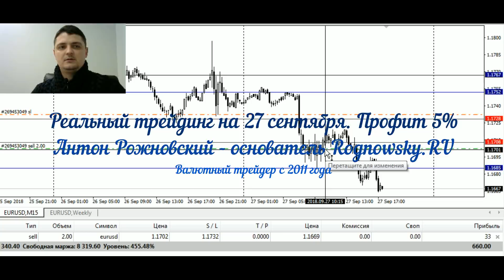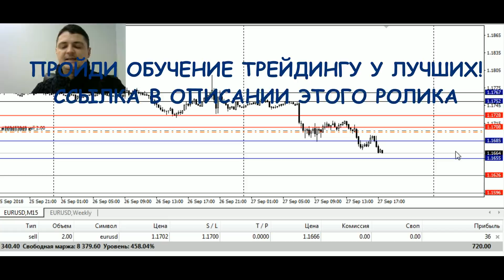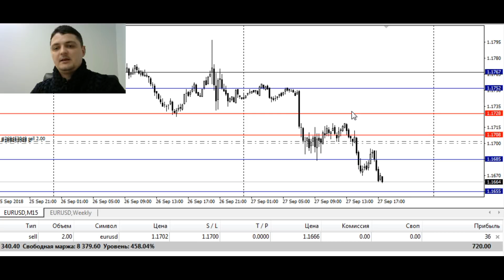Моя форекс торговля по EURUSD на 27 сентября. Профит 5% за день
Реальный трейдинг на форекс. Результаты торговли за 27 сентября. Анализ рынка, торговые уровни и точки входа. Мысли о рынке на сегодня.